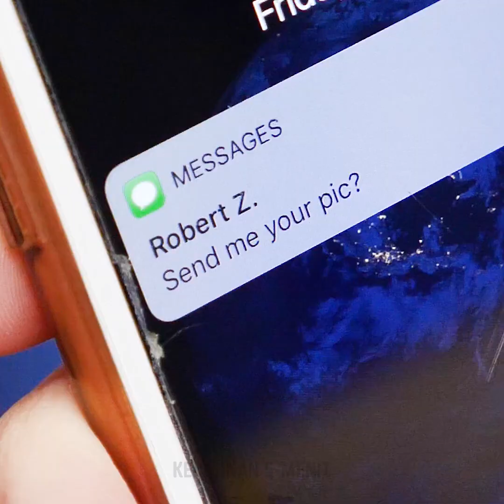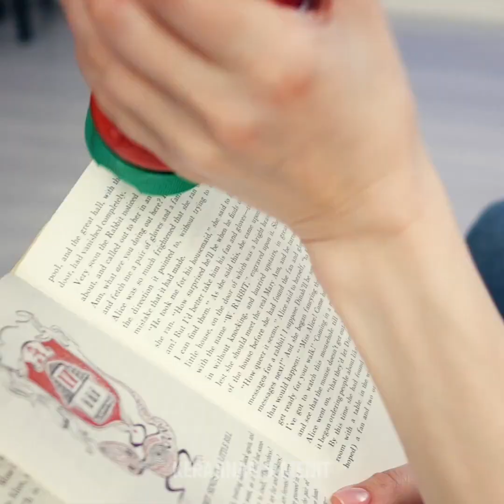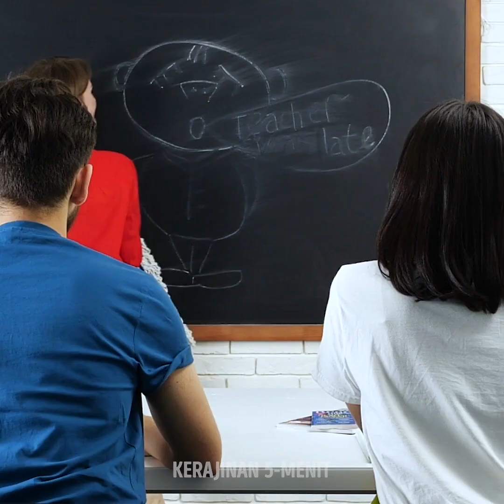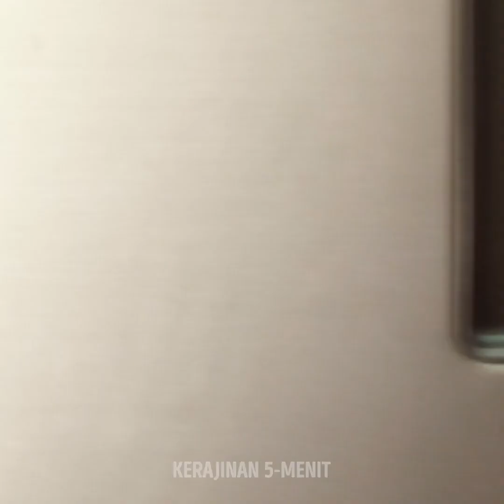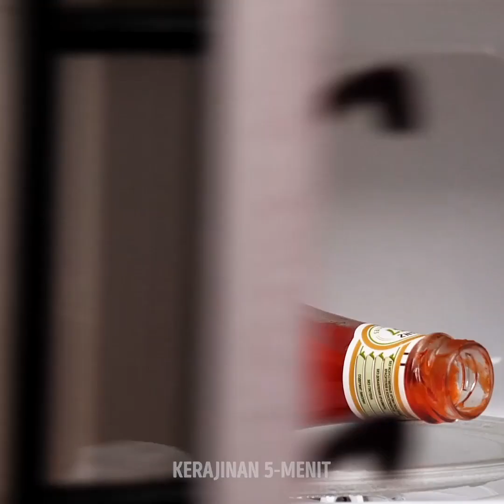21 LELUCON UNTUK MENGERJAI TEMAN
Kumpulan ide lelucon seru untukmu dan teman-temanmu

Kamu bisa menghaluskan alpukat dan mengolahnya menjadi selai yang bisa kamu tambahkan pada roti bakar. Aku juga akan tunjukkan cara melakukan perawatan sehat untuk ketiakmu saat kamu bercukur.
Kamu bisa memotong jarum dan menempelkannya di jarimu seolah-olah jarum-jarum itu menembus jarimu. Jangan lupa gunakan pewarna makanan merah agar terlihat lebih realistis.
Ikat permen mentos pada benang gigi dan pasang pada tutup soda. Kemudian minta temanmu membuka botolnya - Mentos akan masuk ke dalam botol dan akan mengeluarkan banyak busa.
Jika lip balm sudah habis, bersihkan wadahnya, lalu isi dengan coklat putih cair. Saat kamu akan menggunakannya, makanlah cokelat tersebut. Ini akan membuat temanmu keheranan.

Penanda waktu:
1:47 - Cara mengerjai teman-temanmu
4:15 - DIY lipstik bisa dimakan
5:50 - Lelucon alpukat
7:06 - Cara mudah membuka botol
8:54 - Trik hot dog lezat
10:32 - Cara membersihkan keran wastafel